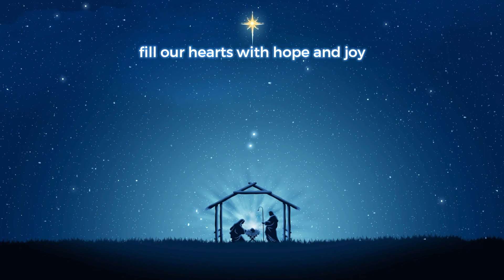Prayer for Fourth Day of Misa de Gallo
Prayer for the Fourth Day of Misa de Gallo

The fourth day of Misa de Gallo, also known as Simbang Gabi, marks a pivotal moment in the Advent season. As dawn breaks, congregations gather for the early morning Mass, continuing the tradition of joyful anticipation. The atmosphere is charged with a sense of hope and expectation as participants reflect on the imminent celebration of the birth of Jesus.

The theme of perseverance and faith is woven into the liturgy, drawing parallels to the shepherds' vigilance in keeping watch over their flocks. The faithful are encouraged to emulate this dedication in their own spiritual journey.

In the quietude of the early morning, prayers are offered for strength, guidance, and illumination, seeking the light of divine love to dispel any darkness in their lives. The fourth day of Misa de Gallo is a moment of profound reflection and communal unity, fostering a deep connection with the essence of the Christmas story.